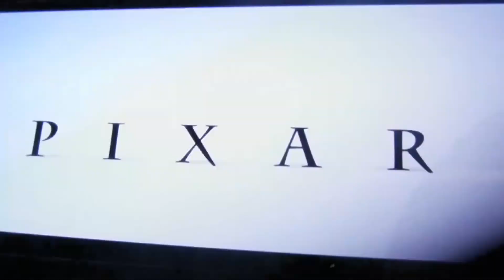Walt Disney Pictures - PIXAR Animation Studios Closing BNL WALL-E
Taken from WALL-E